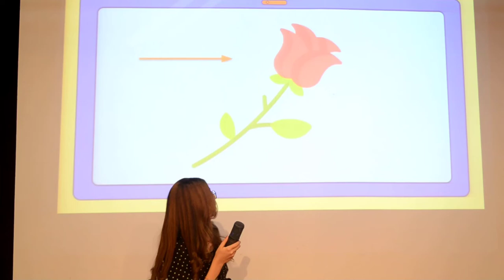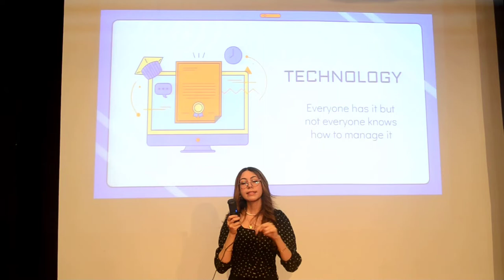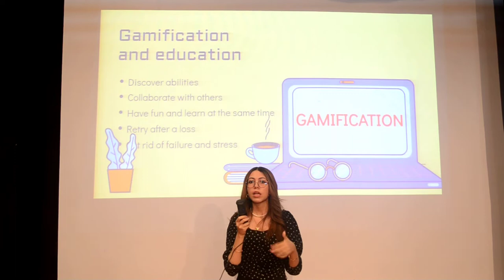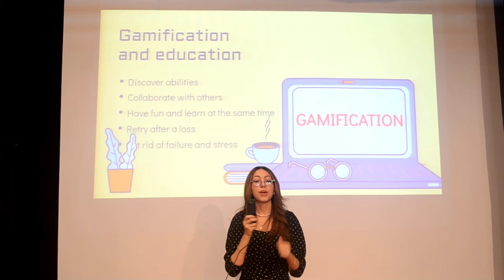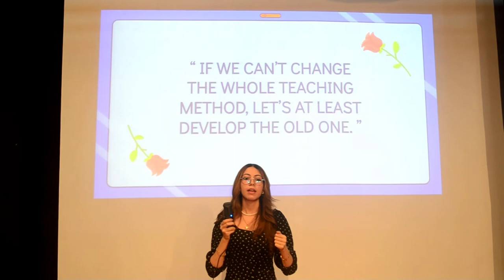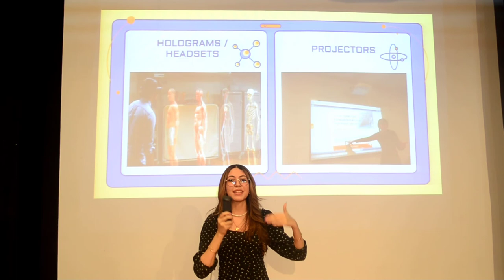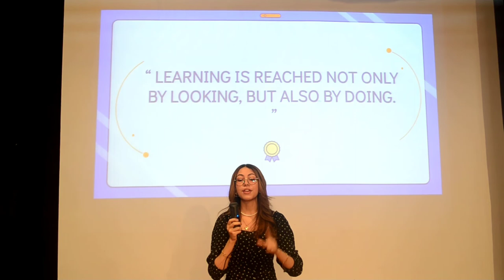My guide to the ideal Education system | Yasmine Moumen | ELARAKI International School of Morocco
In this informative Talk, Yasmine explores the different ways to reach "The ideal education system" that not only teaches the necessary information, but also takes care of the students' mental health and happiness.

"Students are like flowers, they need a lot of time to grow and flourish. If school doesn't take care of their needs, they will fade."

Facilitator: Hossam Souhaili